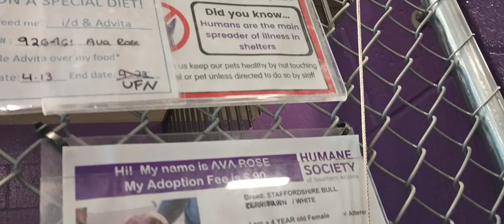Ava Rose 4y Pet Id 926461 kennel 17 HSSAZ shelter k9 walk her real desire, company&snacks suffice791